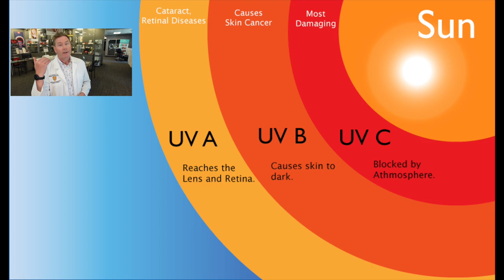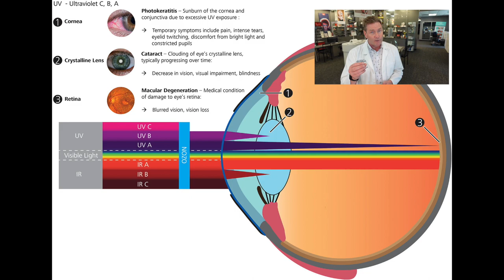PROTECT your EYES from UV damage: Youtube Eyedoctor explans UV light & eyes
This video is about how UV light can damage your eyes and how to protect your eyes from UV Rays.

Winnipeg Optometrist

Eye Clinics
Waverley Eye Care Centre, Winnipeg, Manitoba, Canada